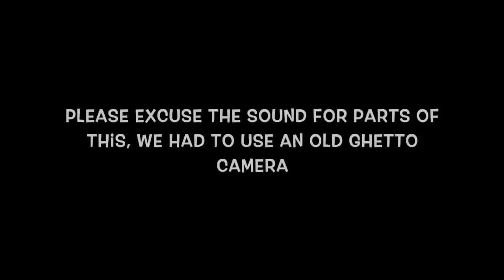VLOGGER FAIR | Meeting Tyler Oakley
Guess who went to blogger fair and decided to film the trip?! Yup, It's us!! Enjoy this for funsies blog!